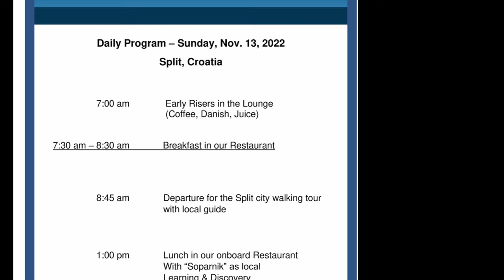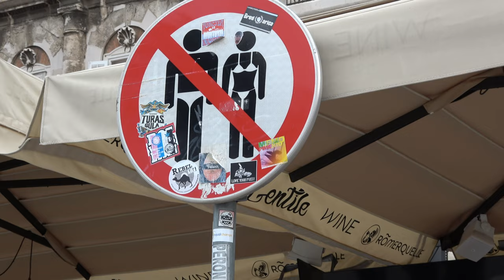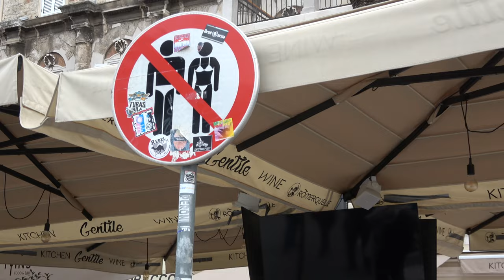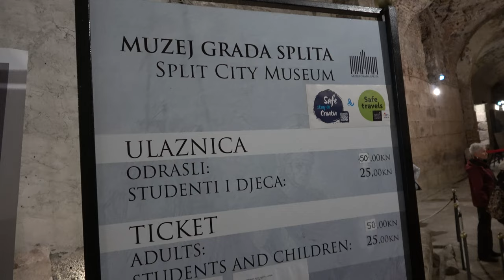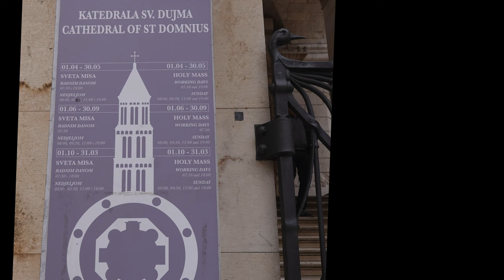Explore Split, Croatia Boat trip,Day 6, Nov 2022.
We arrived City of Split in the morning on 13 Nov 2022.   The city tour included visit to the Diocletian's Palace and Split City Museum.
After dinner, Croatia folk dance and music.